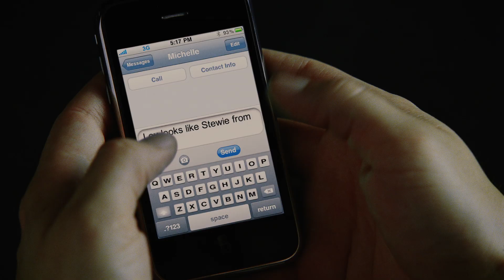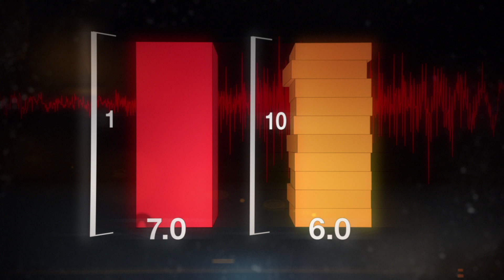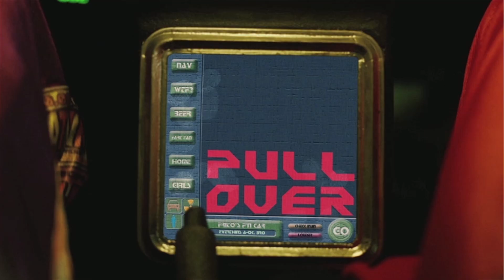Brad Moylan Motion Graphics & Animation Reel (HD)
Updated 8/4/19